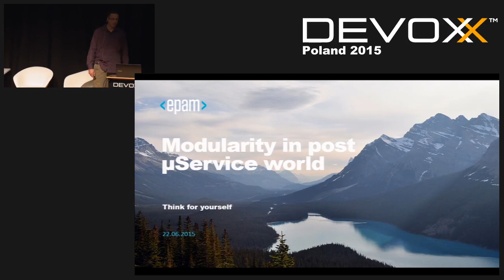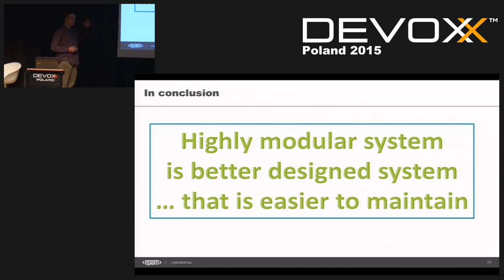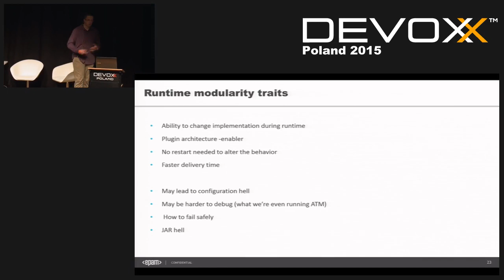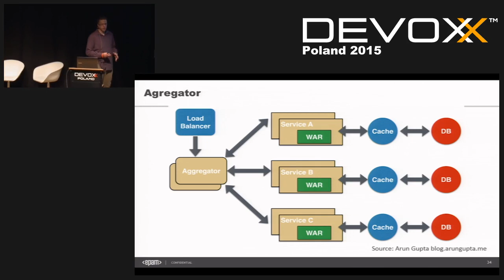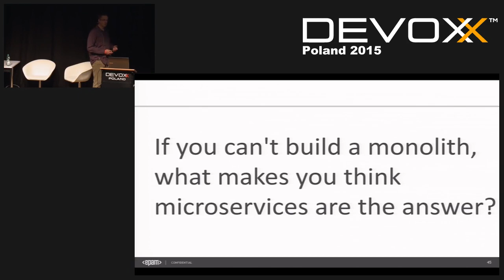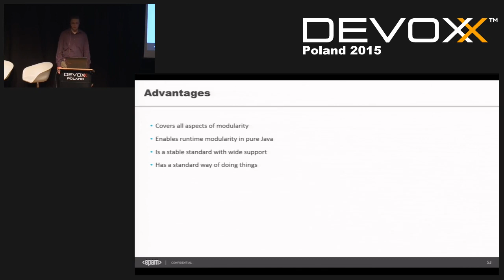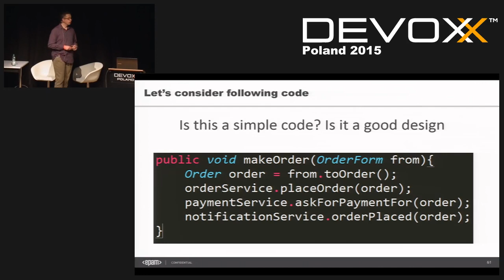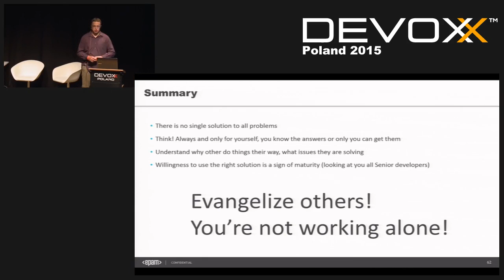Modularity in post microservice world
Each developer that had to deal with any reasonably sized system was wondering what is the ultimate approach to building highly modular, well performing, scalable and easy to change systems. They should also be easy to write, maintain, earn a lot of money and go for a beer when we are tired.Latest approach, silver bullet of nowadays modularity is to build in small applications, so called microservices. In this talk we're not going to judge is it right or wrong approach, instead let's see what benefits we get from them and what are the other options available today in Java world. There will be a comparison to older ways of keeping application modular, like OSGi and quick rant about building monolith applications with internal modularization.

Author:
Michal Gruca
Seasoned Java developer, Team Leader and Solution Architect. In human language I’m: writing and reviewing code, saving world with vim via ssh around Saturday midnight, deciding about technology used in the project and ﬁlling a communication gap between client and developers. After over 7 year-long adventure with Java, still passionate about the platform, even after having romance with Excel and Outlook. Pragmatist at heart and propagator of Agile approach to building software. Tricity JUG leader, conference speaker and blogger (recently on holidays)